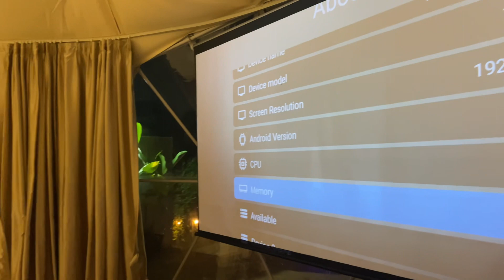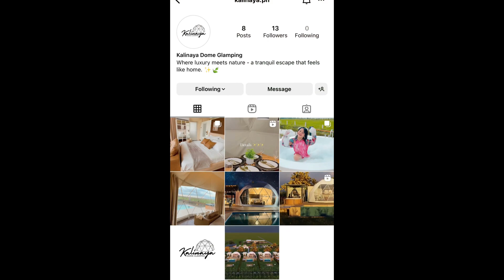HANS LEE VLOG 15: Escape Muna For A 24-Hour Glamorous Camping Experience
We had the chance to be among the firsts to experience KALINAYA DOME GLAMPING Resort.